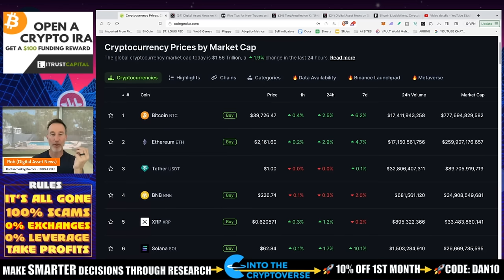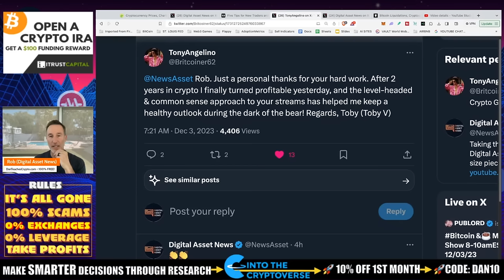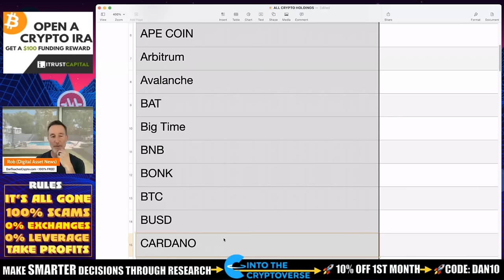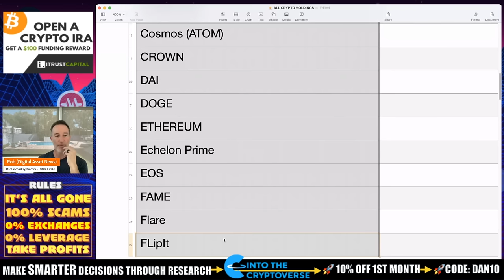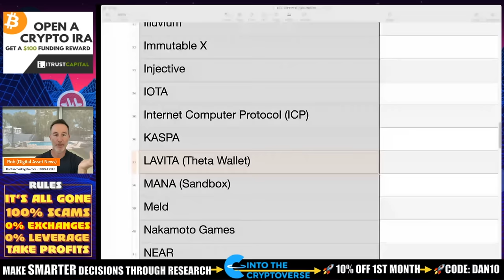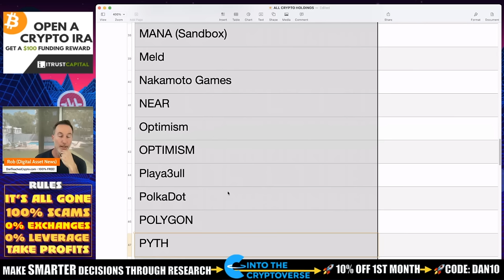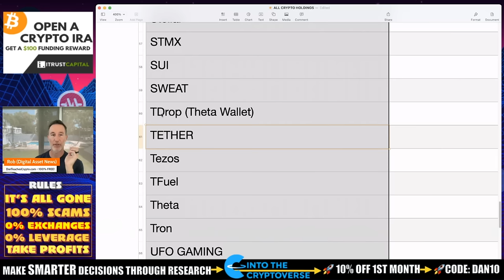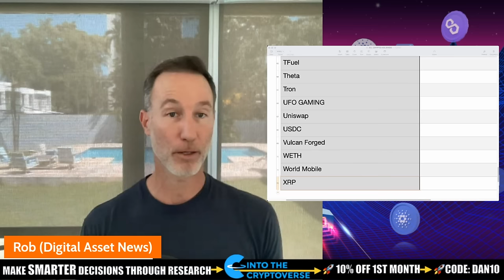GEARING UP FOR THE BULL RUN: EVERY CRYPTO PROJECT I HOLD (70+)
EVERY crypto that I own will be revealed. I can tell you one thing, MOST of these will NOT be around for the long haul but I remain hopeful some will perform well enough over the next bull run.

0:00 - Market Recap | Topics Overview & INVESTMENT PSA
3:58 - ALL THE CRYPTOS THAT I OWN

●▬▬▬▬▬▬CRYPTO ESSENTIALS▬▬▬▬▬▬▬●

●▬▬▬▬▬▬▬▬FOLLOW D.A.N.▬▬▬▬▬▬▬▬▬▬●

●▬▬▬▬▬▬▬▬STRATEGIES▬▬▬▬▬▬▬▬▬●

●▬▬▬▬▬RECOMMENDATIONS▬▬▬▬▬●